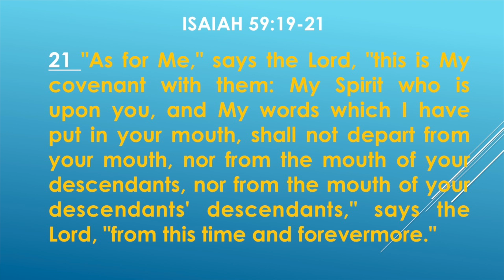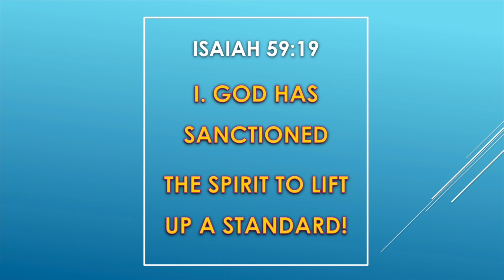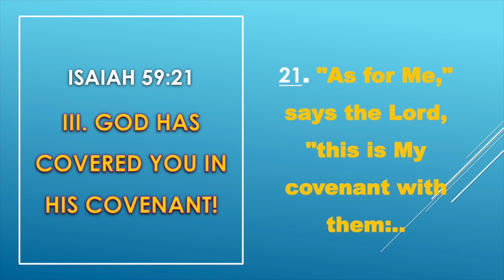Rev. Chester McGensy - The Family Is Worth Fighting For, pt 6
Part 6 of the series, "The Family Is Worth Fighting For". A message from the book of Isaiah explaining how we can know that God is working things together for good even when we can't always see it in the middle of our situations.